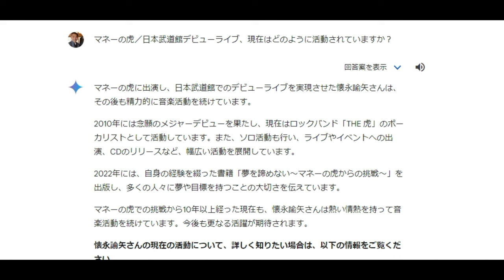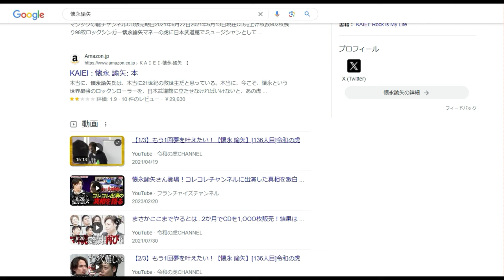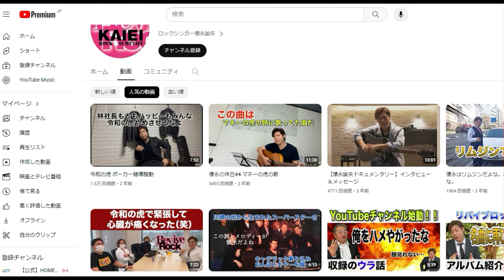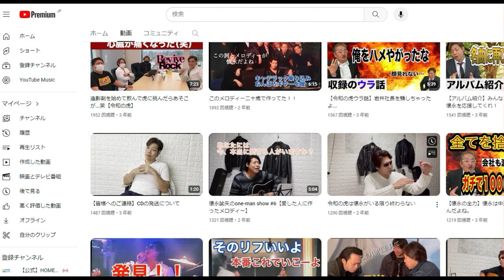【隠居TV】「マネーの虎/日本武道館デビューライブ」その後（懐永諭矢さん）